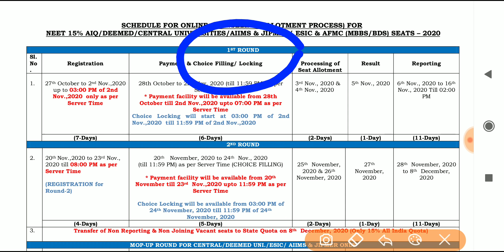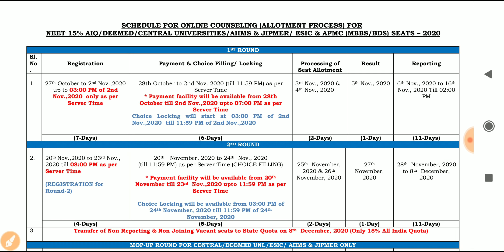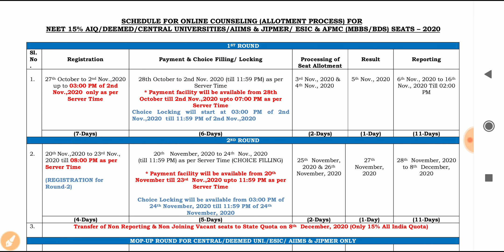SECOND ROUND REGISTRATION AND COUNCELLING START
What documents are required for admission in medical college,
What are the documents needed for NEET 2020,
What is the easiest way to qualify for NEET,
Document required for Neet 2020,
Documents required for Admission Neet 2020 counselling,

Neet 2020,
Neet 2020 expected cutoff for Delhi,
Neet 2020 expected cutoff for for Bihar,